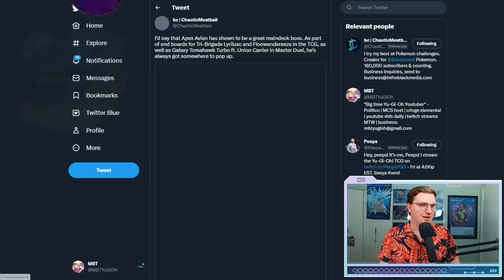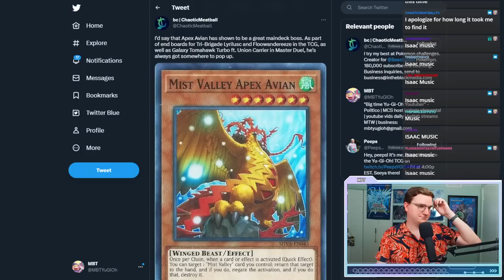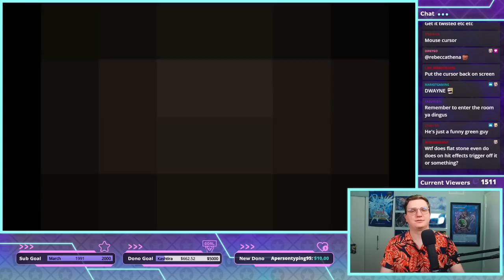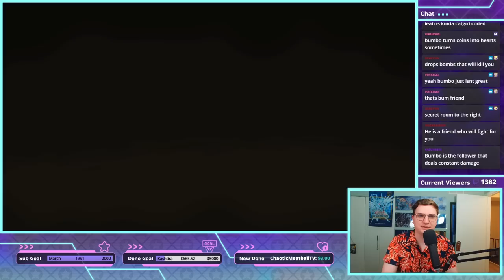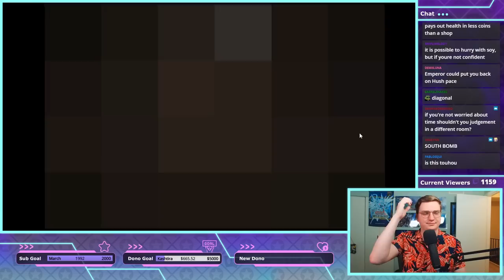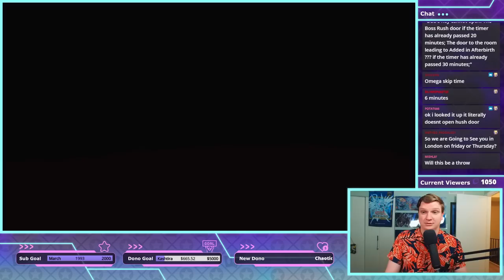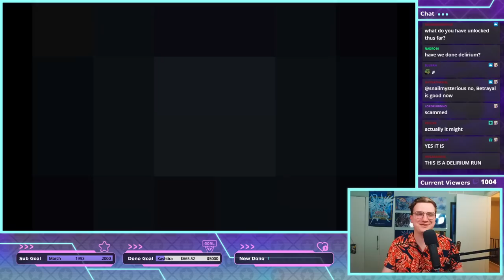JUDAS BROKE into my home and stole ALL of my WORLDLY POSSESSIONS